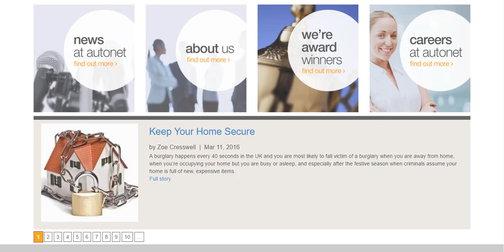Car Insurance Autonet